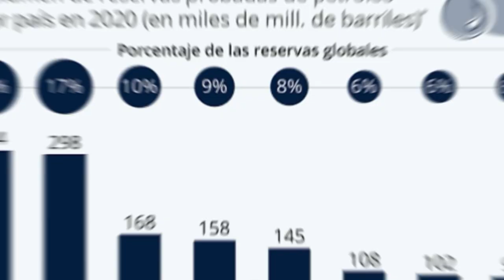El verdadero rostro de Venezuela